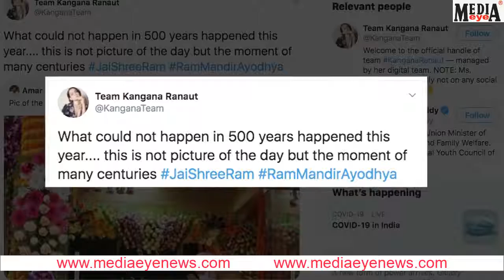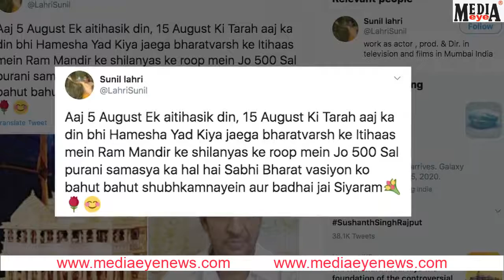Anupam Kher, Kangana Ranaut lauds Bhumi Pujan at Ram temple site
Bollywood actor Anupam Kher, Kangana Rananut and several other celebs have lauded the historic Bhumi Pujan performed by Prime Minister Narendra Modi at the proposed Ram temple site in Ayodhya on Wednesday.